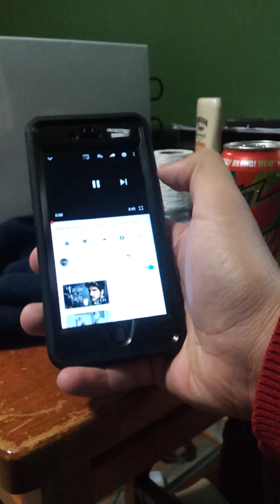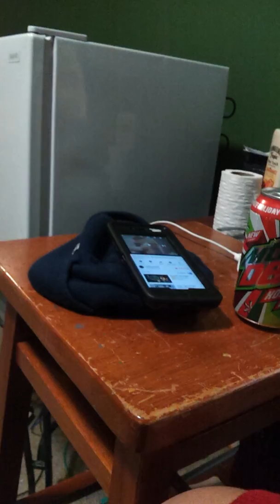Vlog: Drinking mtn dew holiday brew and dancing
I did that because its fun lol.